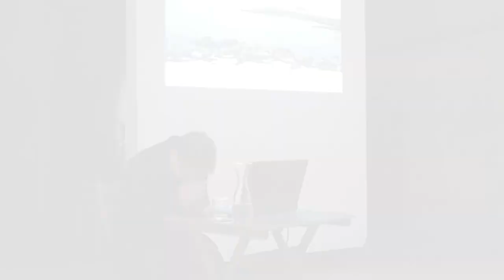Eduardo Brito conversa sobre Sem Sinal de Perigo (2021)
Eduardo Brito conversa sobre Sem Sinal de Perigo (2021), um trabalho fotográfico que parte de cada imagem fotográfica – ou de pequenos ‘capítulos’ de imagens – como elementos potenciais de um storyboard cinematográfico, na sua condição de instantes anteriores ou posteriores a uma interferência: um crime, uma queda, uma revelação, uma acidente ou apenas algo imprevisto.
NOTA BIOGRÁFICA
Eduardo Brito trabalha em cinema, fotografia e escrita. Os seus trabalhos têm explorado os temas verdade-ficção-memória, bem como a relação palavra-imagem. No cinema, a que se tem dedicado principalmente, realizou as curtas-metragens Penúmbria, Declive, Úrsula, La Ermita e Lethes. Escreveu argumentos para curtas de Manuel Mozos, Paulo Abreu, Luís Costa e Francisca Manuel e as longas de Rodrigo Areias Hálito Azul (com Rodrigo Areias), A Pedra Espera Dar Flor (com Rodrigo Areias e Pedro Bastos) e O Pior Homem de Londres. Ensina regularmente na Faculdade de Belas Artes da Universidade do Porto.